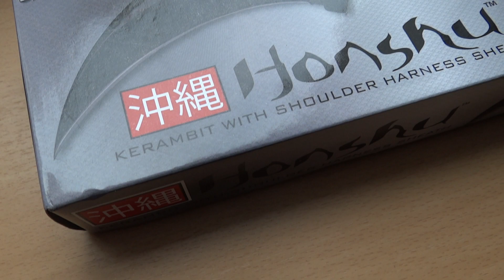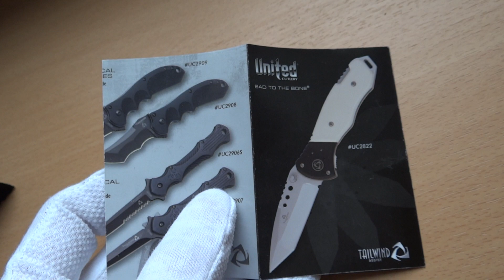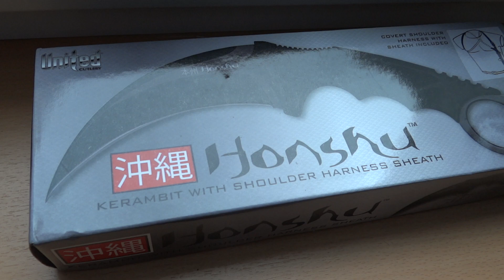United Honshu Kerambit Black Shoulder Harness